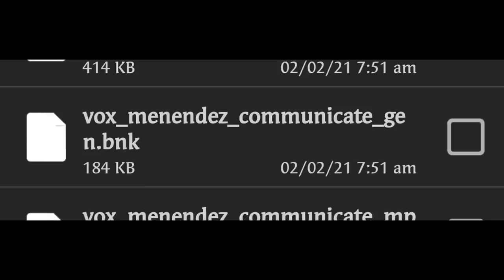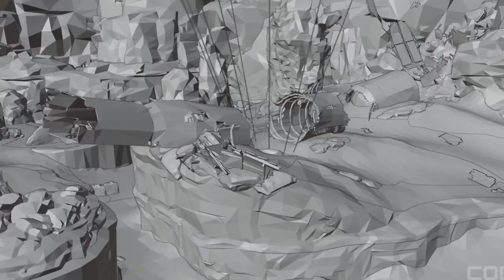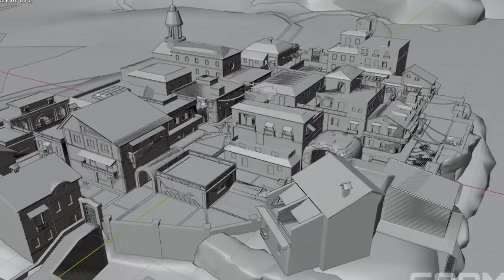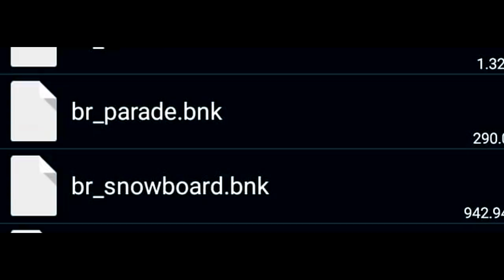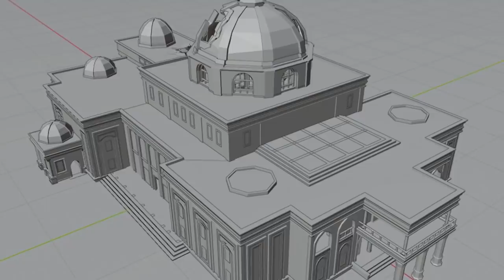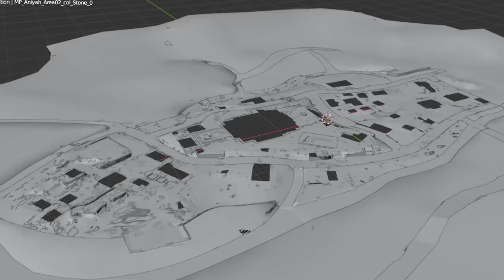Las COSAS que ESCONDEN los ARCHIVOS de la BETA de TEMPORADA 2 de COD MOBILE! | LoboJz